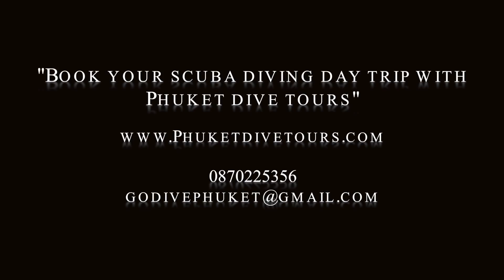Diving Phuket Koh Dok Mai Go Pro HD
Phuket Scuba Diving Koh Dok Mai with Phuket Dive Tours
Koh Doc Mai dive site is a small Limestone island about 90 mins boat ride, scuba diving at Koh Doc Mai offer divers who are scuba diving around Phuket with some of the best wall diving.
Koh Doc Mai is part of most 3 dive day trips as the first or last dive, and combined with sites such as King Cruiser Wreck, Shark Point, Anemone Reef Phi Phi, Priced at 3,400 THB all inclusive of transfers and full Equipment with free transfers and Lunch Included Book your trip here for more info